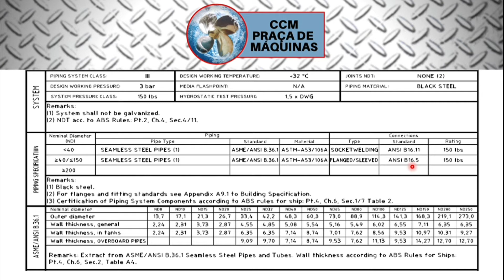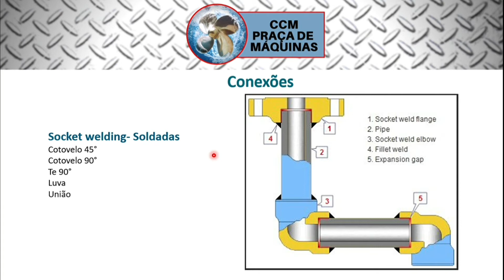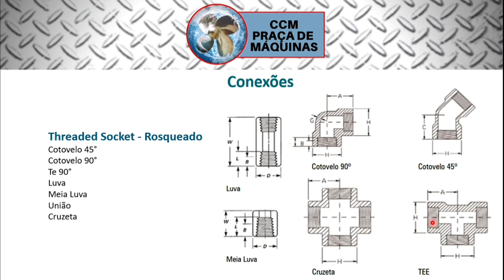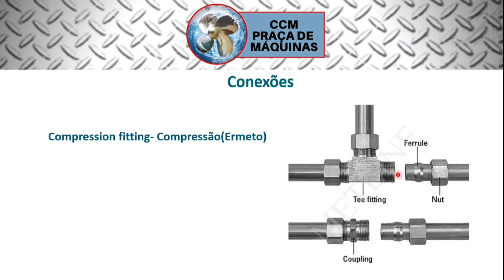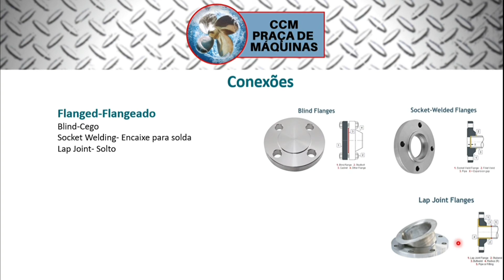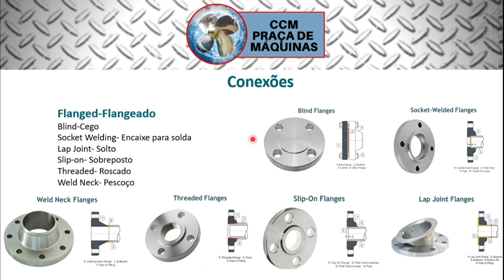Aula 9 - Diagramas Tubulações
Neste vídeo, continuaremos  mostramdo as informações sobre as características construtivas e nomenclaturas das tubulações dos sitemas de embarcações em geral, com foco em alguns tipos de conexões.